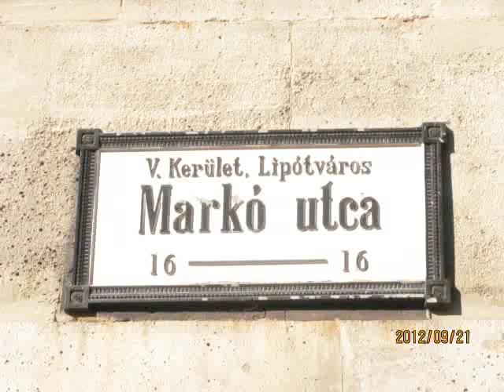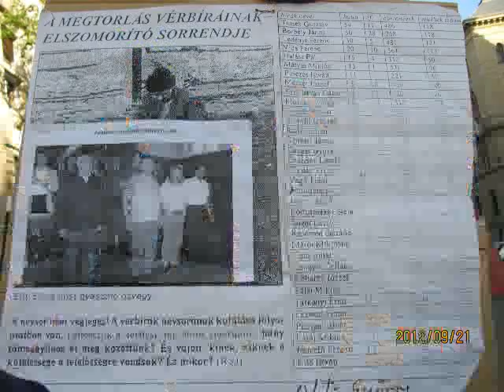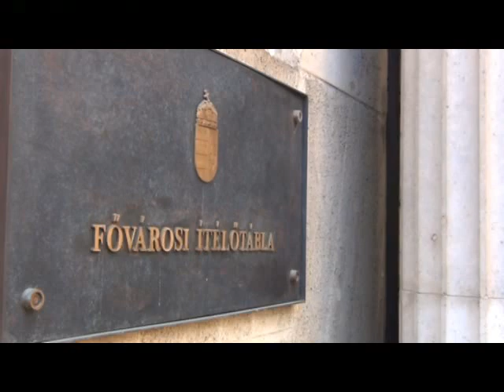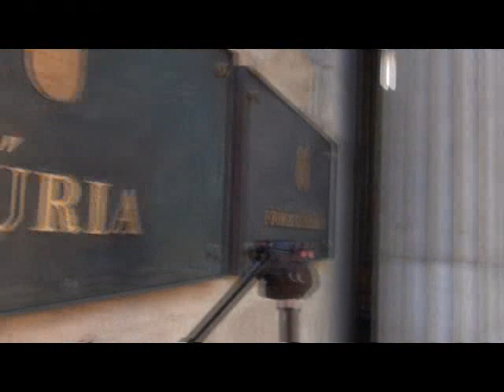Budapest 2012 szeptember 21 Gaudi-Nagy Tamás és Morvai Krisztina sajtótájékoztatója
Gaudi- Nagy Tamás és Morvai Krisztina beadványt adott át a Legfőbb Ügyészségnek, melyben a vádemelés szükségességét hangsúlyozzák a 2006-os rendőri terrorral kapcsolatban. 6 évvel vagyunk a 2006-os véres őszi események után, amikor a rendőri erők megengedhetetlen brutalitással támadtak magyar emberekre -- emlékeztetett mai sajtótájékoztatóján Gaudi-Nagy Tamás, a Jobbik országgyűlési képviselője. Hozzátette: az igazság szálai a mai napig elvarratlanok, ezért követelik, hogy emeljenek vádat azon rendőri és politikai vezetőkkel szemben, akik felelősek szemkilövésekért, az önkényes bebörtönzésekért és a tömeges bántalmazásokért.A politikus szerint tűrhetetlen, hogy a Legfőbb Ügyészség a 2006-os eseményekkel kapcsolatban már több mint két éve nyomoz és egyenlőre még el sem jutott oda, hogy vádat emeljen Gergényi Péter, volt budapesti rendőrfőkapitány, illetve Bene László, országos rendőrfőkapitány, illetve Gyurcsány Ferenc volt miniszterelnök ellen.Szeptember 20-án ült össze az Európai Parlament Szabadjog, igazságügyi és rendészeti bizottsága, hogy elkezdje a magyarországi emberi jogi helyzet kivizsgálását- közölte Morvai Krisztina, EP képviselő, aki a testületi ülésen felszólalt annak érdekében, hogy a jövő héten Magyarországra látogató EP-delegáció a 2006-os rendőri brutalitás büntetlenül maradásával is foglalkozzon. A politikus azonban nem ért el sikert az ügyben, a bizottságot ugyanis az a Göncz Kinga vezette, aki a szemkilövető kormány minisztere volt. Morvai Krisztina szerint nem lehet komolyan venni egy olyan szervezet emberi jogi vizsgálatát, melynek alelnöke Göncz Kinga.Morvai Krisztina hangsúlyozta: a strasbourgi emberi jogi bíróság azt is kimondta, hogy Budaházy György előzetes fogvatartása jogellenes volt, kártérítés fizetésére kötelezte Magyarországot.2006-ban műegyetemista diákként tartott haza egy szórakozóhelyről Dukán Dániel, amikor a televízió székház ostrom alatt intézkedni nem tudó rendőrök az utcán vadászták össze az embereket, csak hogy meglegyen a létszám. A diák maga is közéjük került, a rendőrök összeverték és két hét alatt meghozták az első fokú ítéletet, 2 és félév letöltendő börtönbüntetést- mesélt Dukán Dániel. Hozzátette: a tárgyaláson a rendőrök vallomásában számos ellentmondás volt, azonban ez a bírót nem érdekelte. Másodfokon Dukán 4 év felfüggesztett börtönbüntetést kapott és pártfogói felügyeletet rendeltek mellé.